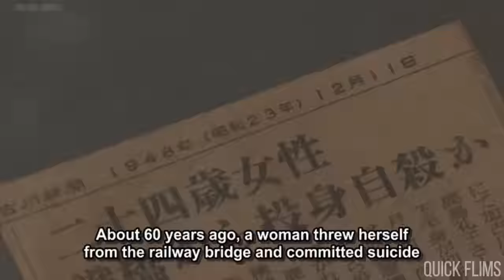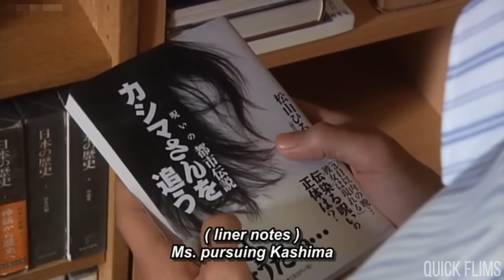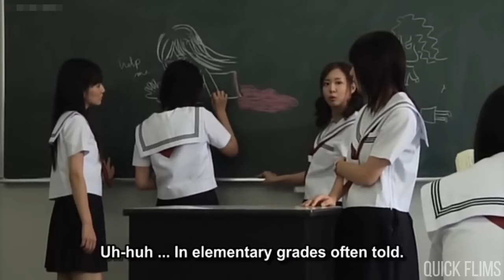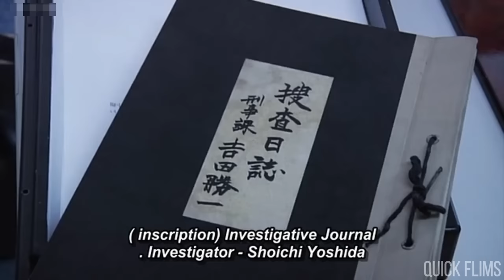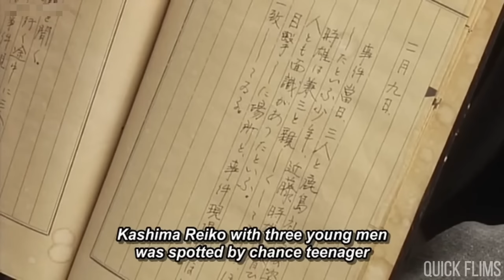A Ghost Woman With No Legs Is Hunting And K!lling Every Student Slicing They're Body's In Half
The story of TekeTeke, the ghost woman with no legs, continues. Conflict arises between a group of high school classmates, and TekeTeke starts hunting them down one by one.